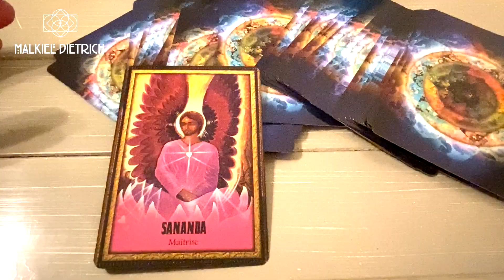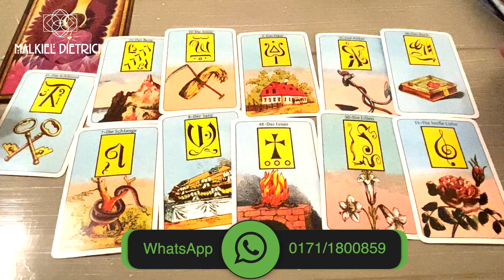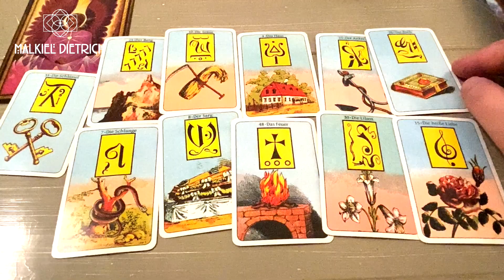Amors Botschaft #003 - Seine Botschaft an Dich - Dualseelen, Zwillingsflamme, Liebe, Orakel